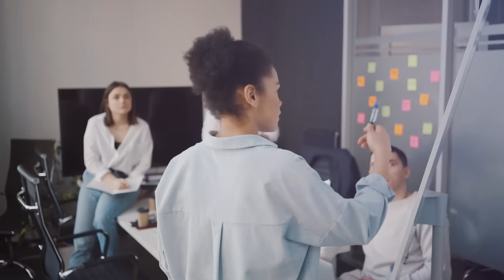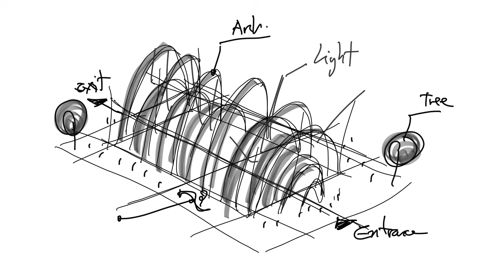Moshe Katz architecture prep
Architecture Prep courses:
I am an internationally renowned architect, educator, and creative thinker. I offer personalized tutoring to help high school students build the skills and confidence needed for admission into university architecture programs.

With a tailored approach, I focus on nurturing each student’s creativity, technical skills, and unique voice in design, provide ongoing feedback, and track your progress to ensure you’re on the right path toward being admitted into the university program of your choice.

--20+ years of international experience in architecture and design
--Mentored 100+ students into top global architecture programs
--Book Author on Creativity
--Published in leading architectural journals